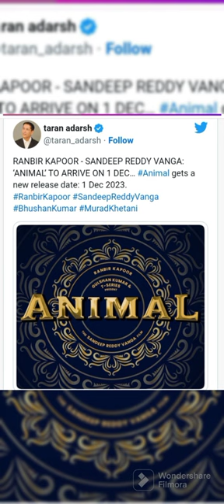Animal Release Date: Ranbir Kapoor की 'Animal' की नई रिलीज डेट आउट, इस दिन सिनेमाघरों में आएगी फिल्म